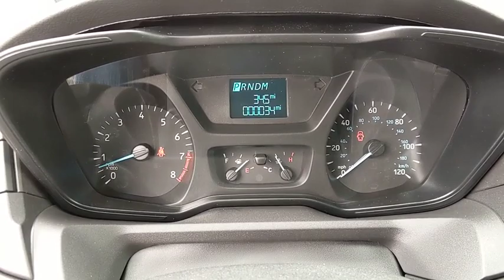2019 Ford Transit Van Baltimore, Wilmington, White Marsh, Rosedale, MD K1194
Oxford White New 2019 Ford Transit Van available in Baltimore, Maryland at

Factory MSRP: $39,590 $6,482 off MSRP!2019 Ford Transit-250 BaseOur Price You See, Is the Price You Get guarantee is exactly that. We will only include the standard Ford rebates and never include rebates such as college grad or active duty military in our pricing. We are committed to making your buying experience as transparent and easy as possible. Our internet pricing does not include your local taxes, local tags, our $299 dealer processing fee, or destination and delivery ($875-$1,595). Internet pricing does include Ford Financing rebates if applicable and is not compatible with any 0% or other special financing offers. Rebate structure may be different for leasing. See dealer for details.All vehicles come with the Al Packer Customer Advantage Plan at no extra charge which includes free Oil Changes, free Car Washes, and up to $1,000 in service savings! Price includes: $2,250 - Retail Customer Cash. Exp. 07/01/2019
12V POWERPOINT  -inc: Located in the rear of the vehicle,ENGINE: 3.7L TI-VCT V6 W/98F  -inc: SEIC capability,ORDER CODE 101A,REVERSE SENSING SYSTEM,3.73 LIMITED-SLIP AXLE RATIO,OXFORD WHITE,RADIO: AM/FM STEREO W/BLUETOOTH  -inc: (29)  audio input jack  microphone and USB port,ENGINE: 3.7L TI-VCT V6  -inc: SEIC capability (STD),FRONT & REAR VINYL FLOOR COVERING  -inc: wheel well liners and scuff plate kit,TRANSMISSION: 6-SPEED AUTOMATIC W/OD & SELECTSHIFT  -inc: auxiliary transmission oil cooler (STD),FRONT LICENSE PLATE BRACKET,RUNNING BOARD,WHEELS: 16 STEEL W/FULL SILVER COVER,LONG-ARM HEATED POWER MIRRORS W/TURN SIGNALS,ENGINE: 3.7L TI-VCT V6 W/98C  -inc: SEIC capability,2 ADDITIONAL KEYS (4 TOTAL)  -inc: key fobs,EXTERIOR UPGRADE PACKAGE  -inc: chrome headlamp trim  chrome grille and grille surround  Wheels: 16 Steel w/Full Silver Cover,Rear Wheel Drive,Power Steering,ABS,4-Wheel Disc Brakes,Brake Assist,Steel Wheels,Tires - Front All-Season,Tires - Rear All-Season,Conventional Spare Tire,Tow Hooks,Power Mirror(s),Intermittent Wipers,Variable Speed Intermittent Wipers,Third Passenger Door,Power Door Locks,AM/FM Stereo,Auxiliary Audio Input,Bucket Seats,Adjustable Steering Wheel,Keyless Entry,A/C,Vinyl Seats,Power Windows,Traction Control,Stability Control,Front Side Air Bag,Tire Pressure Monitor,Driver Air Bag,Passenger Air Bag,Passenger Air Bag On/Off Switch,Front Head Air Bag,Rear Head Air Bag,Passenger Air Bag Sensor,Back-Up Camera